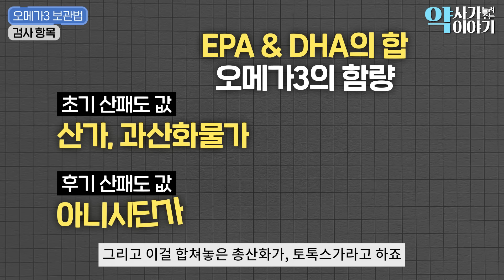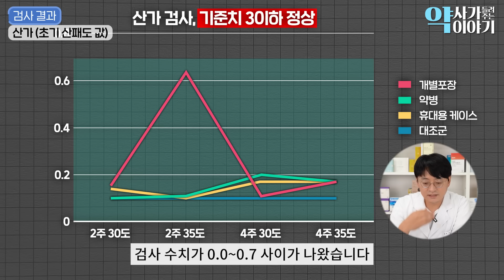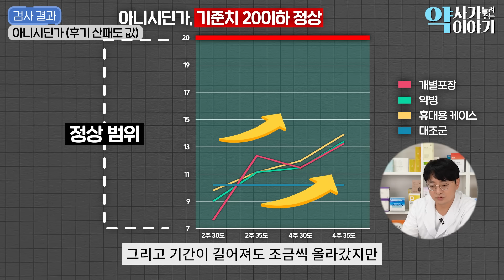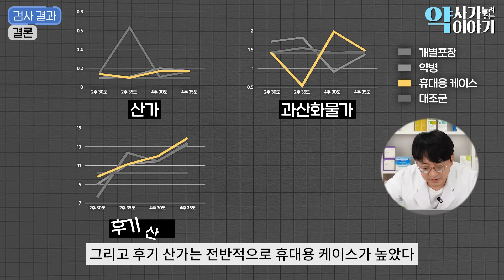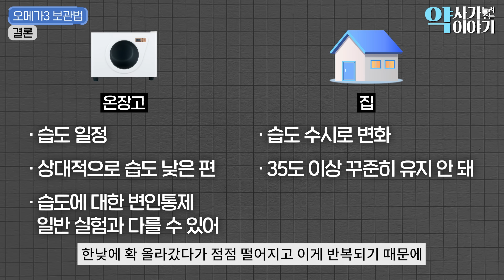오메가3를 실내에 오래 보관하면 산패되고 발암물질이 생겨서 냉장보관은 필수라고 하는데? 과연 사실 일까요?? (고약사 실험실에서 직접 검증해봤습니다)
안녕하세요

오늘 영상은

많은 갓독자님들께서 문의를 주신

'오메가3 보관은 실내에 하면 낮에 온도가 올라가면?

산패가 되어서 발암물질을 띈?? 기름으로 바뀐다"

"오메가3는 냉장보관을 해야한다"라는 문의가 많으십니다.

오메가3 과연 냉장보관은 필수인지??

오메가3 실온보관을 하면 안되는지? 되는지??

제가 직접 실험을 해봤습니다.!

같이 한번 확인해보실까용!!

감사합니다!

건강한 영양제 생활을 응원합니다!

** 본영상은 의학적인 내용을 다룰 수 있지만 꼭 주치의와 상의를 하시고
판단하세요! **